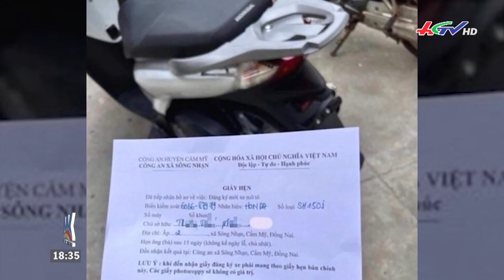Bộ Công an vào cuộc vụ vợ chồng bấm được 4 biển số “siêu đẹp” | Truyền hình Hậu Giang